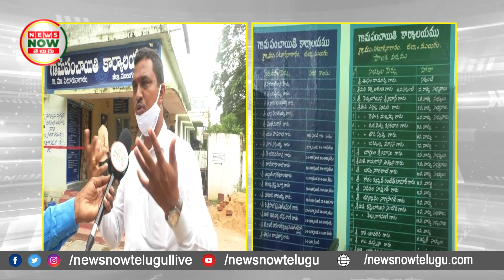ఏ పార్టీ విభేదాలు లేకుండా అభివృద్ధి పనులు చేస్తా | Eturnagaram | Warangal Agency | News Now Telugu